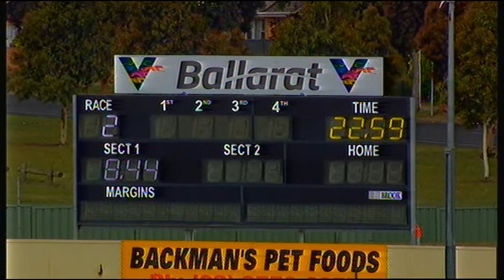BAL MON 04 JAN 21 R2